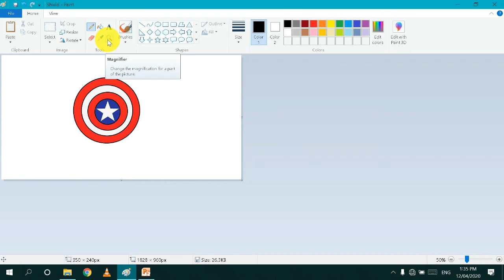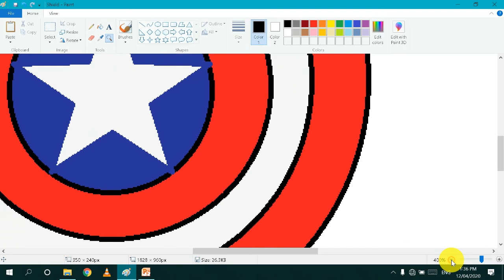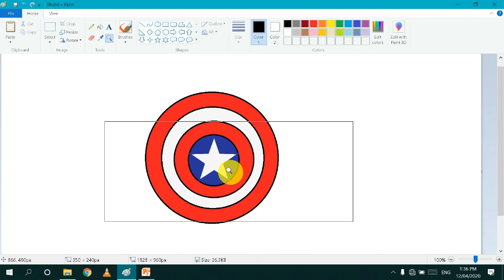MS PAINT PART-17 MAGNIFIER TOOL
Lets learn with ▶ Join Our WhatsApp Group

▶ Computer by Surjeet Singh Dangi Sir ( YouTube )-

Share 🔁 my videos with your friends and on social media platforms like Facebook, WhatsApp, etc. This way, other students in need can also benefit from free education!

If you have any doubts, queries, or suggestions, feel free to 💬 leave a comment 💬 below. I'd love to hear from you!

आपका दिन आनंदमय हो।
धन्यवाद!!

😊 Surjeet Singh Dangi sir 🤗 Computer wale 💻
MS PAINT Series
Next Video

All Previous-